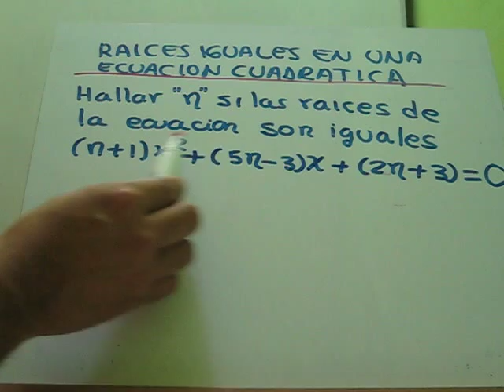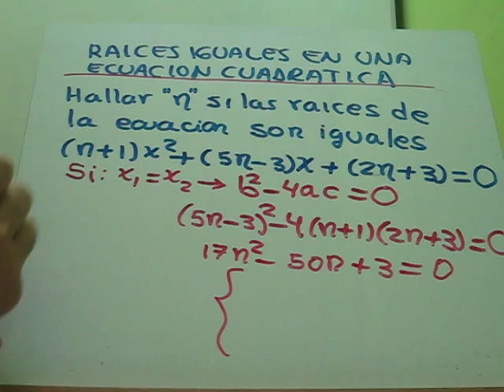raices iguales en una ecuacion cuadratica.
TIGRES SI LAS RAICES SON IGUALES EL DISCRIMINANTE ES IGUAL A CERO!